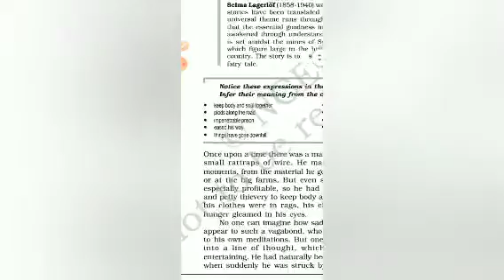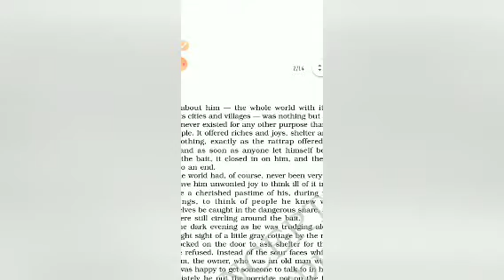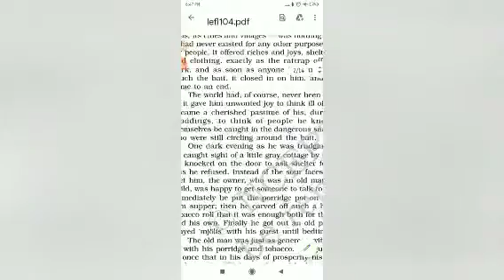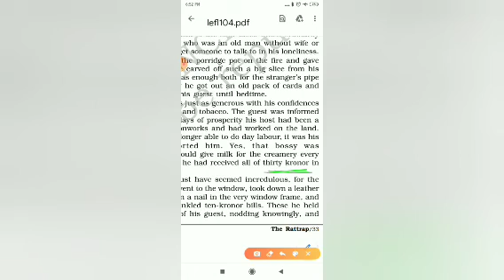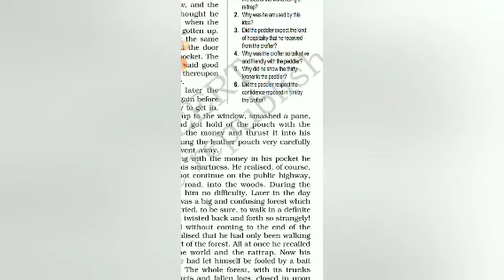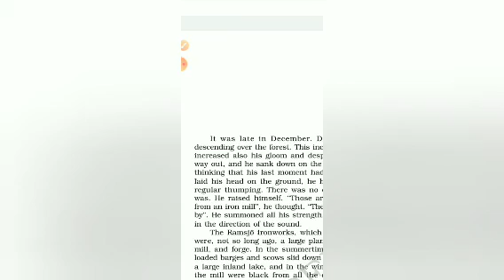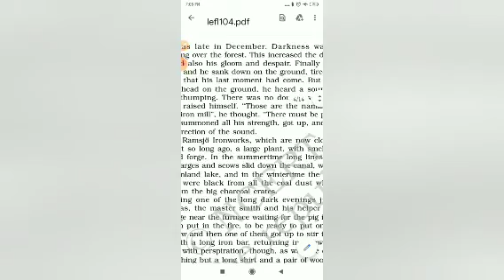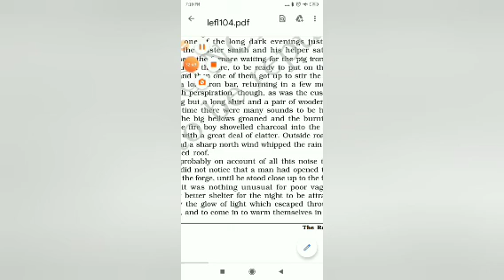Thr Rattrap, Class-XII, Explanation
Line by line explanation of the chapter
By- 𝙍𝙞𝙩𝙖 𝘿𝙝𝙖𝙧
𝘽𝙉𝙂𝙃𝙎  𝙎𝘾𝙃𝙊𝙊𝙇